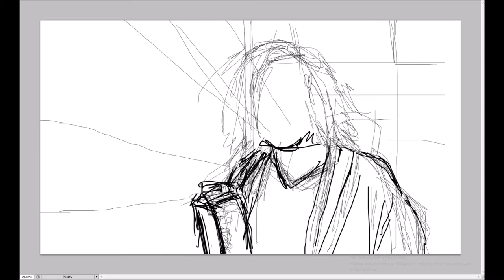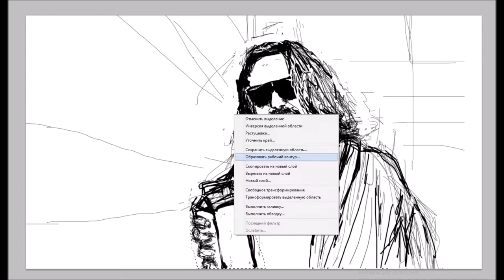The Big Lebowski x64 speed painting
track: Kenny Rogers & First Edition – Just Dropped In